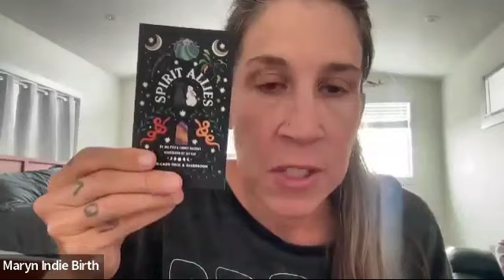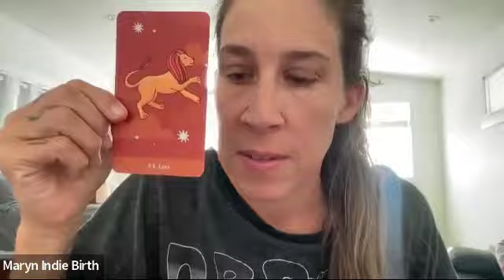"Midwives in Recovery"; Full Moon Circle 8/30/23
Maryn and Margo talk about being midwives in recovery.